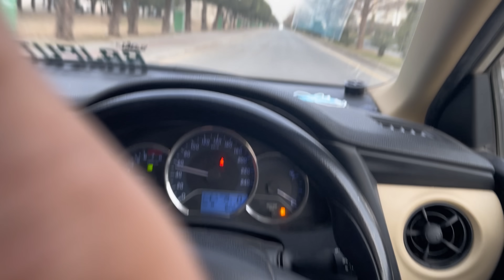MY BIRTHDAY SISTER KI TRAF SY AFTARI BUFFET TREAT BAHRIA CUSINE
Hey Guys Welcome To My Official Youtube Vlogging channel. In this channel you will see lots of funny vlogs & Family or friendly types of vlogs.

Simple daily lifestyle vlog ha So Enjoy It..☺️